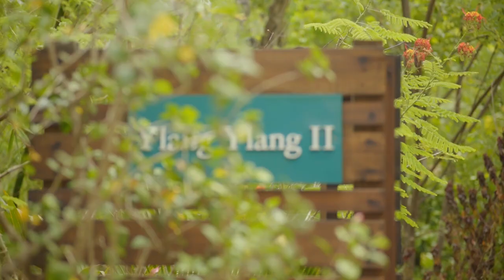Dominica - The Secret Pearl of the Caribbean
Dominica is the Nature Isle of the Caribbean.

It is the perfect destination for those who love adventure, peace, health and nature.

As the island is becoming the Caribbean destination for eco-friendly luxury travel, it opens up many opportunities for potential investors worldwide.

Dominica’s
 Citizenship by Investment Program is ranked as one of the best CBI programmes in the world
 according to the Financial Times CBI Index.

As an investor in Dominica, you also get to contribute to the island's history as it is transitioning
into becoming the eco-luxury destination of the Caribbean. Since the launch of the CBI programme,
the island has gained local, regional and international attention from hoteliers from all around
the world, as they want Dominica to be the home of their next luxury eco-resort.

Needless to say,
 the island’s magnificent landscape and topography make it an invigorating destination for those
who love nature and luxury.

Video by @travelwithclem7130

The Dominica Citizenship by Investment Unit (CBIU) is the official government authority that administers the Dominica Citizenship by Investment Programme, the world’s longest-running economic citizenship programme and deals with everything from the application process to finding new investment opportunities.